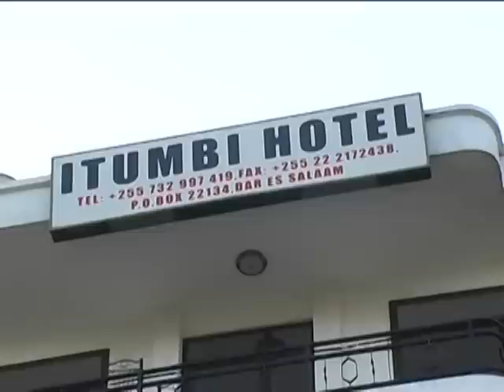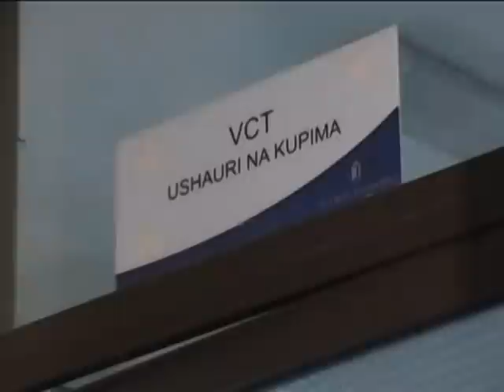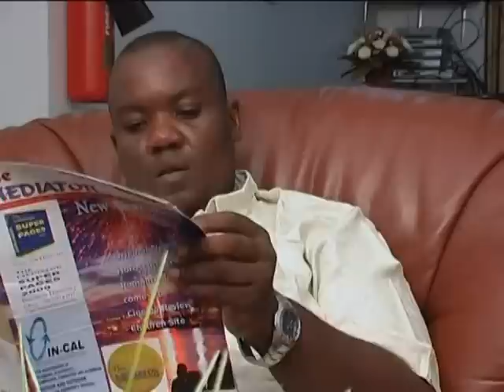RIYAMA: part 1 ( Tanzania Movie) { English Sub }